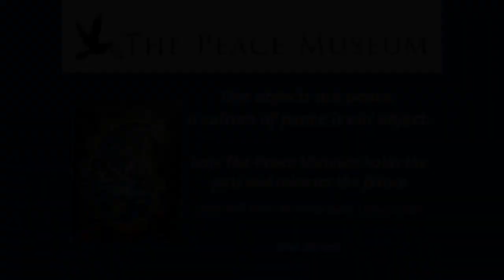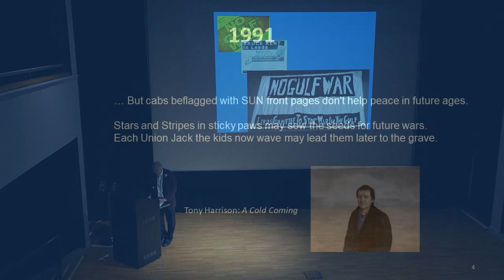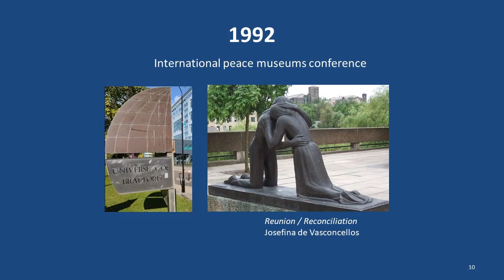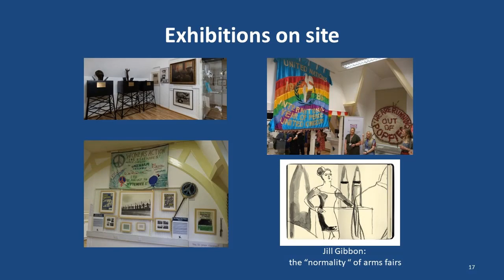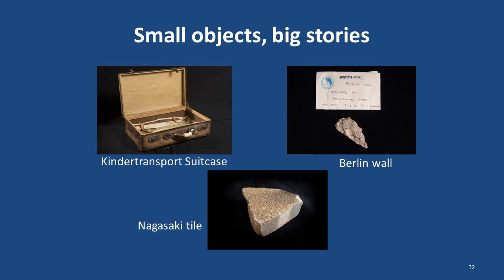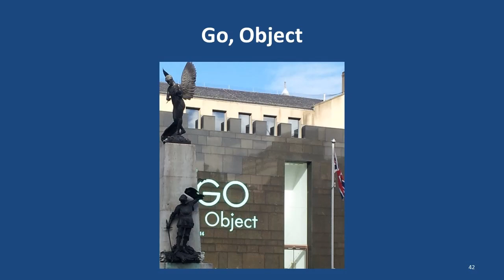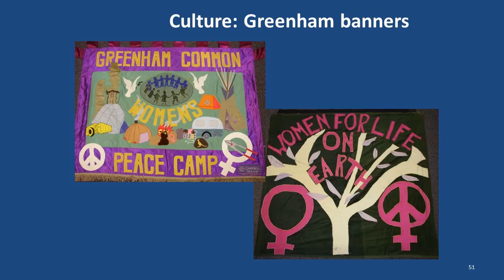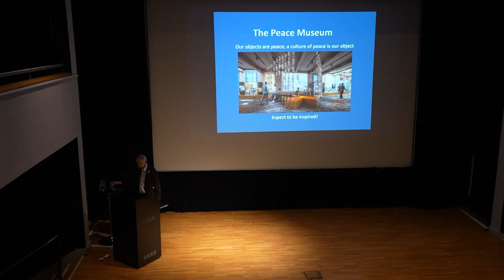Clive Barrett - Leeds Peace Lecture 2023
"Our objects are peace; a culture of peace is our object - how The Peace Museum holds the past and releases the future."
The Leeds Olof Palme Memorial Peace Lecture, 2023 delivered by Clive Barrett, Chair of the Bradford Peace Museum at the Royal Armouries in Leeds 25 October 2023.